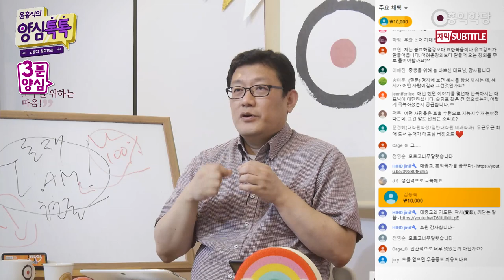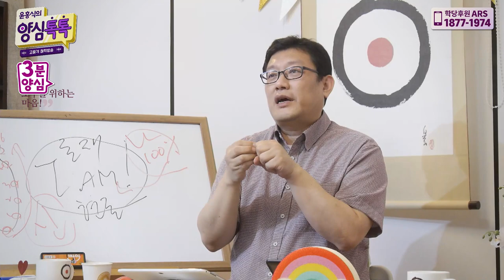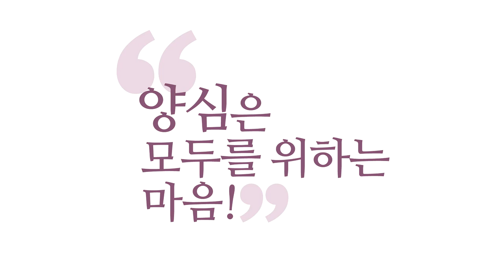[3분 양심] 호흡하면 머리가 좋아지나요? _홍익학당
(200506 양심톡톡 수요) "호흡수련으로 지능 지수가 높아졌다는데?",
뭐 효과는 서로 사람마다 다르니까,
그런 분이 계실 수도 있죠. 아니라고는 못하겠습니다.
다만, 호흡하다 보면 몰입력도 늘고,
자, 몰입력은 집중력이죠.
그리고 호흡의 힘은 기운, 체력이 늘어요, 정신적 체력.

정신의 체력과 정신의 집중력이 좋아지면요,
자기 지능 이상을 좀 발휘하죠.
그런 점에서 저도 예전에 『초보자를 위한 단학』 책에서도
이런, "머리가 좋아질 수 있다." 이런 얘기를 하는 거예요.
그런데 실제로 "지능 지수가 높아졌다."라는
분도 계실 수는 있다는 말이죠, 그런 의미에서.
그날 이제 호흡과 몰입, "늘 평균적으로 늘 좋냐?"
이건 또 실험해봐야겠죠.

다만, 제가 자신 있게 말씀드리는 것은
호흡 수련으로 몰입력과 정신적인 체력, 힘이 좋아지면
자기 지능 이상을 끌어다 쓰니까 그 말도 맞죠.
더 오래 몰입해 가지고, 더 오래 깨어있을 수 있는
힘이 생기거든요. 그러니까 평소보다 머리가 좋아지죠.
거기에, 머리 더 좋아지시는 방법이 있어요.

그러니 "꼭 아이큐(IQ)가 좋아지느냐?"
이렇게만 물으신다면 좀 거기에는
또 다른, 좀 더 복잡하겠죠.
그런데 아이큐라기보다는 그냥 "머리가 좋아진다",
아이큐도 좋아질 수 있으니까 포함해서,
아이큐를 포함해서 다중 지능의 8가지 지능을 해놓잖아요.
머리가 좋아진다.

그리고 왜 그러냐? 아까 몰입력 얘기했죠.
몰입력, 정신적 체력, 그리고 하나 더 있어요.
양심성찰을 하잖아요, 양심분석을,
생각 정리가 빨리 됩니다.
그러니까 쓸데없는 데 에너지를 안 쓰는 거예요.
꼭 필요한 생각만 하는 거예요.
그러면요, 분명히 여러분 체감합니다, 머리가 좋아진 것을.

주변 사람들이 알아요. 저 사람이 예전에 머리가
늘 혼동스러웠던 사람인데 머리를 되게 잘 써요.
사리 판단을 더 빨리한다는 말이에요.
머리가 좋아진 건 맞죠?
깨어서 뭘 듣고 생각하니까
기억도 좋아지고, 사고력도 깊어지고,
그렇죠? 그런 정도로 얘기하자고요.